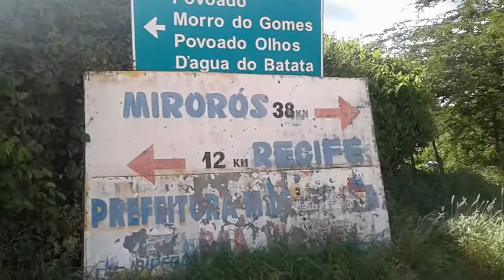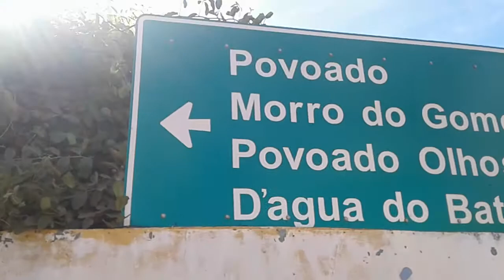Esperando para carregar o caminhão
Caminheiro o Rei do universos